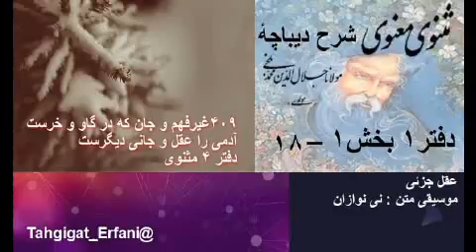شرح دیباچهٔ دفتر۱ بخش۱ –۱۸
این عقل جزئی ما قدرت فوق العاده ای دارد ، نرم افزاری است که می تواند ما را به تمام جهان هستی وصل بکند. وقتی همین نرم افزار عقل با علم جفت شده وعلم آنرا روشن بکند ، میتواند مارا به بی نهایت خلقت برده و خصلت عمده اش نیز به کمال رسیدن آن با ارتباط عقل کلی است . اما امتیاز حقیقی و فوق العاده اش نیز توان برطرف کردن نقصان های خویش است که ، البته همهٔ اینها با همنشینی و یا همخوانی و هم فرکانس شدن با عقل کل ممکن میشود. چون عقل کل در ارتباط با آن ، اورا از بالا نظاره گر است ، وقتی نقصان های عقل جزئی را می بیند ودر رفع نواقص آن هم اقدام میکند.
شما مشاهده بکنید در این زندگی آدمیان بسیاری ، در گیر افکار بسیاری از عقل جزئی هستند و هیچ نگرانی ویا ناراحتی هم از این افکار ندارند و در زندگی و خوشی ها غرق و لذت می برند بدون اینکه کوچکترین اراده ای از خود داشته باشد .  برای اینکه اینها هرگز بر فکر های خودشان مسلط نیستند، این افکار هستند که روی اینها مشرف هستند. اگر یک روانشناسی ، یک آدم حکیمی بیاید افکار اینها را بنویسد ، و بگوید این کتاب وجودت را بخوان ، یقیناً تا کتاب تمام نشده اگر دیوانه نشود، خوب است . چون در اینجا عقل مفیدی وجود ندارد و اگر وجود داشت  مدفون شده ،و تمام افکار و حرکات او ، جلوه های ظاهری عقل جزئی است. ولی این را در نظر بگیرید ، وقتی که ما با عقل  کلی هستی روبرو می شویم ، نواقص عقل جزئی مرتفع وبه کمال میرسد.
هنگامیکه عقل جزئی با عقل کل هستی است، تغییراتی در نرم افزاری عقل پیش میاید ، که به اصطلاح همانند بروز کردن ، نرم افزارهای سیستم رایانه ای ، تغییرات مورد لزوم در این نرم افزار پیش آمده و تماس با عقل کل برقرار شده ، و عقلی بنام عقل مفید بوجود میاورد که این عقل است که با عقل کل تماس برقرار میکند. حالا اگر سکه را برگردانیم ، درست است با عقل کل ارتباط پیدا کردیم ، ولی عقل جزئی به نهایت کمال نرسیده که با آن کاملاً آمیزش پیدا بکند .  با تبدیل عقل جزئی به عقل مفید ، عقل جزئی از بین نمیرود ، بلکه درفرایند  بروز شدن نرم افزاریش فرکانس ارتعاش آن نیز تغییر یافته وبا فرکانس عقل کل همخوان شده و میتواند با دریافت بعضی اطلاعات از آن ، به کمال نسبی برسد ، ولی هنوز نمیتواند در این مرحله به نهایت کمال آن برسد.
گفتیم عقل جزئی در تبدیل نسبی به عقل مفید از بین نرفته و هنوز هم در اختیار زندگی روزمره و بقول مولانا تا رسیدن به کشتی در دریا به این عقل نیاز است .
۴۰۹غیرفهم و جان که در گاو و خرست
آدمی را عقل و جانی دیگرست
۴۱۰باز غیرجان و عقل آدمی
هست جانی در ولی آن دمی
دفتر۴
حالا وقتی این روی سکه که عقل جزئی هست،  به روی عقل مفید، تبدیل شد ، شما عقل جزئی را از دست نمی دهید ، ویا به عبارت ساده تر این زندگی های عادی از دست داده نمیشود ، اشتباه نکنیم . بگذارید داستانی از مولانا برایتان نقل بکنیم ، مولانا نامه هایی دارد ، به عروسش دختر صلاح الدین زرین کوب نوشته شده است . به عروسش می نویسد ، دخترم آنچه که پسر من باید بکند، احترام به تو و برآوردن خوشبختی توست. وظیفه ما آسایش و رضایت تو از ماست. اینها یک مشت کلمات ظاهرسازانه و عوام فریبانه و متقلبانه نیستند ، این کلمات از ته دل پاک و بی آلایش مولانا برخاسته است ، آنها در اقیانوس صداقت موج میزنند . هنگامیکه ما به عقل مفید می رسیم ، وقتی جلوهٔ عقل مفید در ما شروع می شود ، در آنجا یواش یواش وصول و الیقین جایگاه خودرا باز میکند.
هنگامیکه ادراکات اولیه در نتیجهٔ مراقبهٔ سماع و یا هر مراقبهٔ دیگر ویا حتی با فهم مطالب واسرار مثنوی پیش میاید در اثر فیض هر نوع رحمتی  ، شهودی برایتان روشن شده ، و نوری در درونتان می تابد، این نوری که درشما می تابد ، اولین قدمی ،  در درک مطلبی هست . ما زمانیکه در عقل جزئی هستیم ، جز منافع مادی و ارزشی، جز خواسته ها، جز مسائلی که بتوانیم زندگی هویتی مان را ادامه بدهیم، کار دیگری نمی کنیم. یعنی شما در نظر بگیرید انسان احترامش را ، عزت اجتماعی اش را  به همین سادگی زیر پا نمیگذارد. می گوید من آبرو دارم، عزت اجتماعی دارم، اما زمانیکه جلوه های عقل مفید در او ظاهر میشود ، شما می بینید که کاملاً شخصیتش عوض شده و فرد دیگری به نظر میرسد ، این نتیجهٔ عقل مفید است.